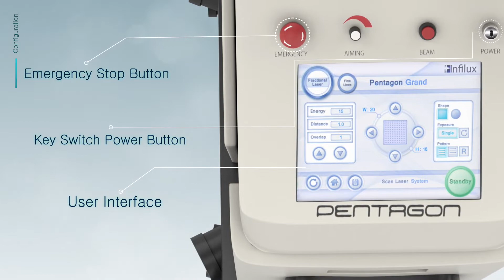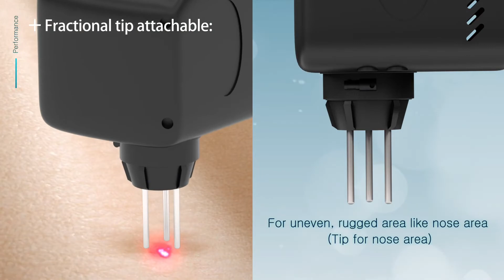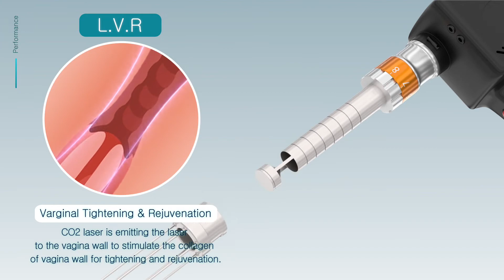Máy Laser Co2 Fractional Pentagon Hàn Quốc 0966368299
Đây là video Máy Laser Co2 Fractional Pentagon Hàn Quốc   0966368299
►Văn Phòng: Số 184 Phương Liệt , Thanh Xuân , Hà Nội